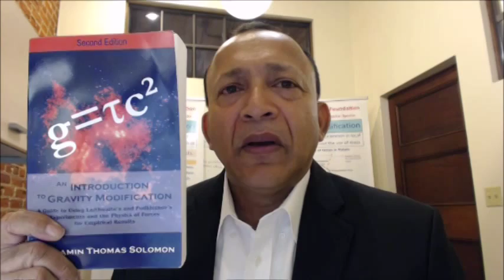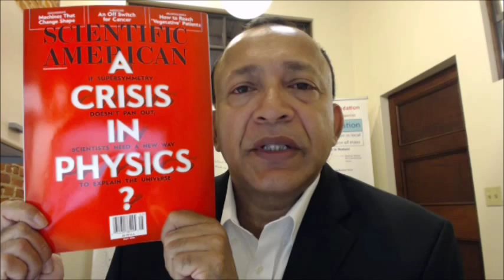Crisis In Physics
The crisis in super symmetry physics is causing physicist to search for a new physics. Could this new physics be non-particle based? A physics closer to General Relativity than to either Quantum or String theories?